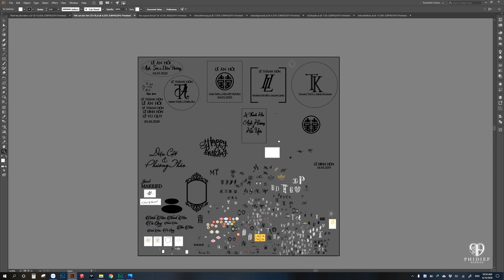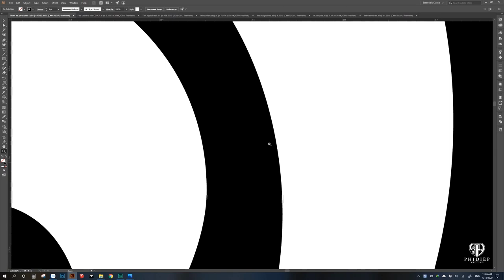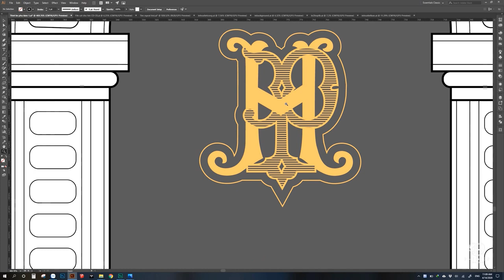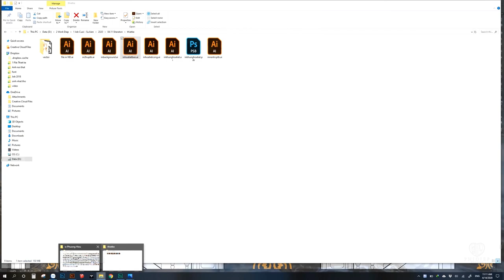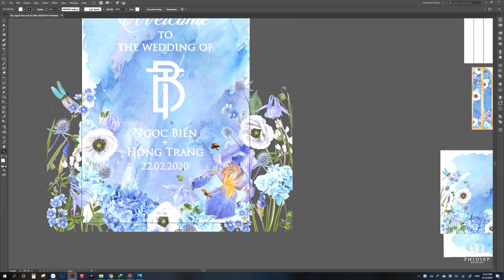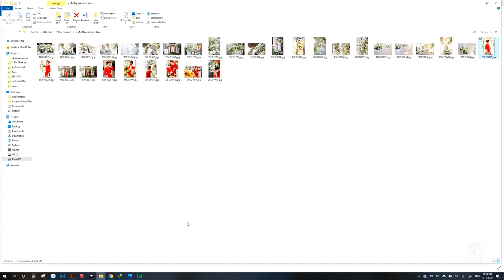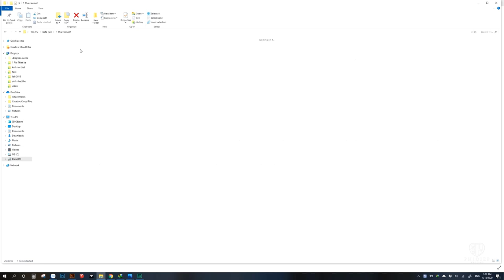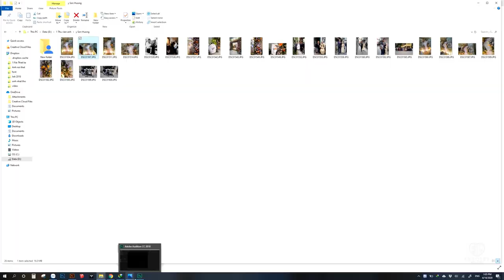Giới thiệu phần mềm Adobe Illustrator trong thiết kế trang trí tiệc cưới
Hướng dẫn tổng quan về phần mềm thiết kế 2d Adobe Illustrator trong thiết kế đồ họa sử dụng cho sự kiện tiệc cưới.  Mọi người có câu hỏi gì cần giải đáp thêm cứ comment phía dưới nhé

Phi Diep Wedding - Make your dream come true

Hanoi:
13 Nguyễn Huy Tự - Hai Bà Trưng

Ho Chi Minh:
số 653 đường 3/2 Phường 6 Quận 10